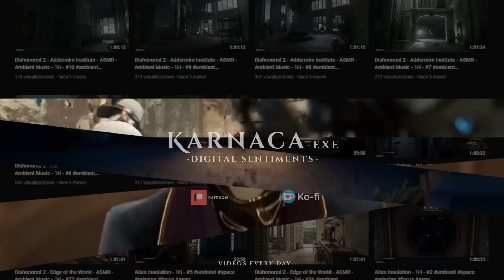#9 Jedi Fallen Order - Padawan - 1H